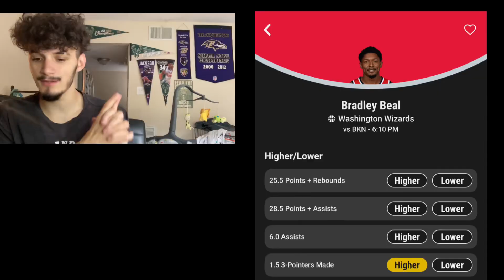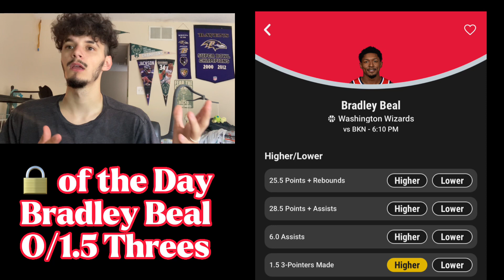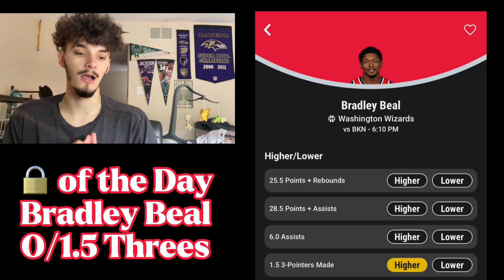TODAYS BEST UNDERDOG FANTASY NBA PLAYER Props - Friday November 4